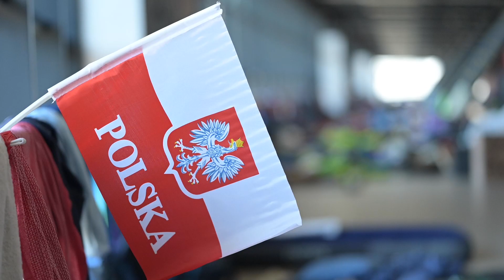Soyez des chrétiens visibles par l’exemple de votre vie : Forum International des Jeunes des JMJ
Revivez en image le dimanche du Forum International des Jeunes de l'Emmanuel pour les JMJ 🎬
Vidéo :   @solennebozzetto3477
Toutes les propositions jeunes de l'Emmanuel :

✝ Emmanuel Play est la chaîne YouTube officielle de la Communauté de l'Emmanuel. Elle vous permet de recevoir chaque semaine du contenu pour nourrir votre foi.

🙏 Nous ne vivons que de dons ! Si vous voulez nous aider à continuer la mission, vous pouvez nous soutenir

🙌 Si vous avez une intention de prière, vous pouvez aussi nous la confier
Nous l'offrirons à la messe